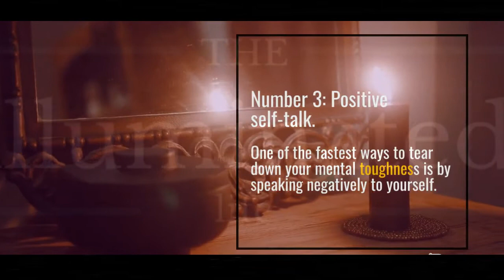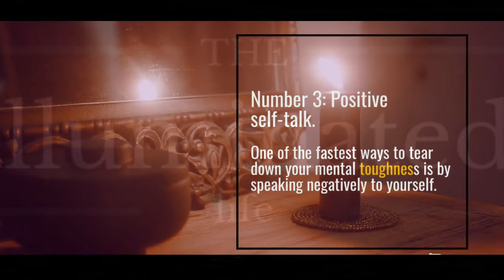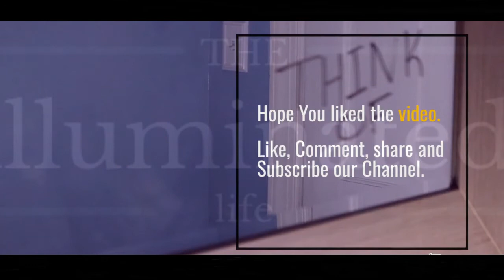Habits That Make You Mentally Strong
Hello 👋
Hope Everyone is in good Health 👍

This Video is about Habits That Make You Mentally Strong

Even then if you are the owner and have issues with video

I will delete the video from my channel